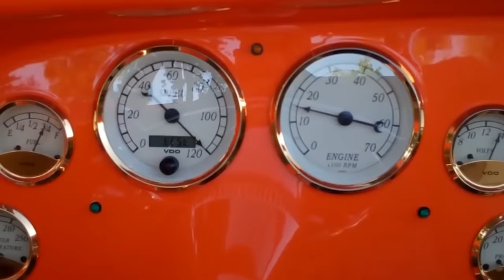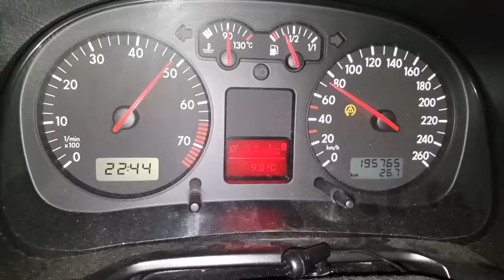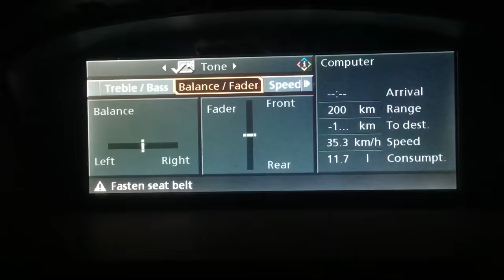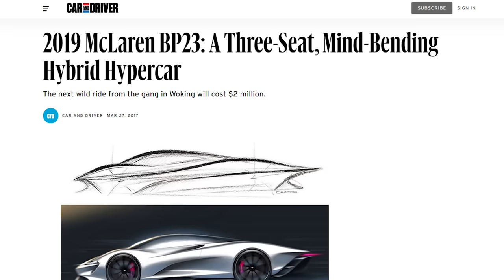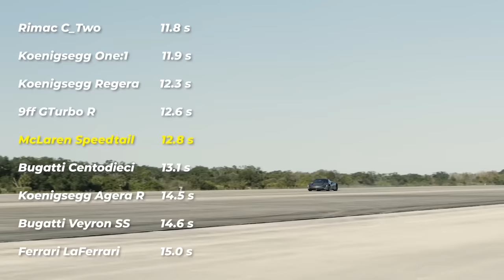Top 7 Most Disappointing Cars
You know how it is... cars get hyped, hopes get high, and all we get is disappointed. [SIGH]

Get your name in the comments, early ad-free access to all future videos, and vote on which topic goes next, for just $1.